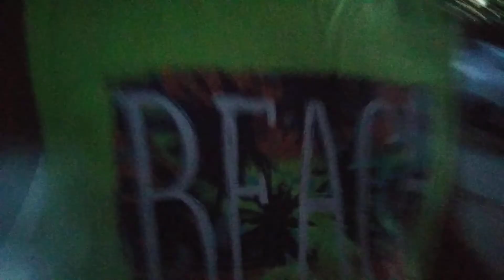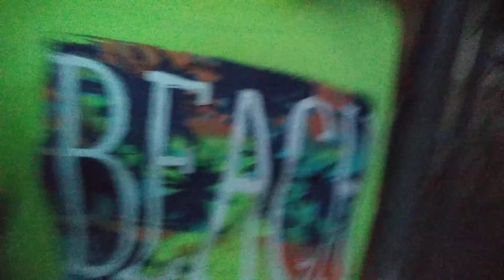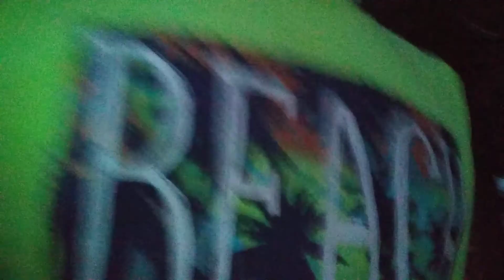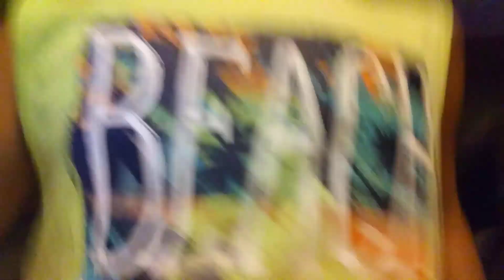Vlog at the party part 1